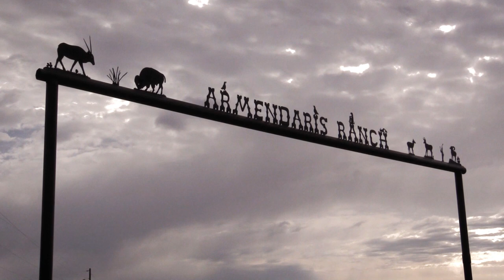Vortex Success: Family Sheep Hunt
Hunting is a tradition for the whole family. Rodrick, Kayla, and Danny Yaksich share their experience hunting a Desert Bighorn Sheep together in New Mexico. As always Your Success is Our Success!